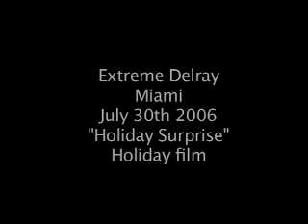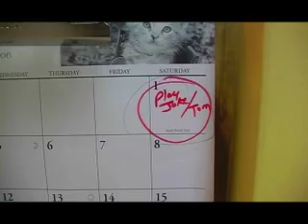Holiday Surprise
a short film made for the 48 hour film project
 we were given a name(amy or al cordova)an occupation(circus performer) a line of dialogue(step aside we've got to get through)
and a prop(clipboard) and 48 hours to write shoot edit and deliver our finnished film. enjoy